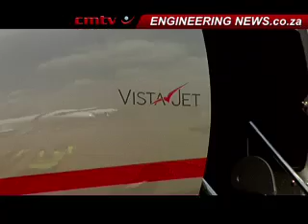Real Economy Report 236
Global business jet operator VistaJet regards Africa as one of the regions of the world in which there are great growth opportunities for its business. Keith Campbell reports